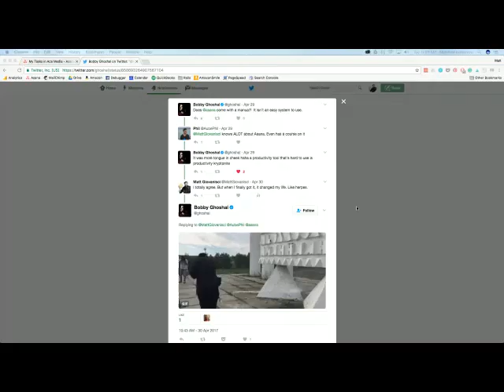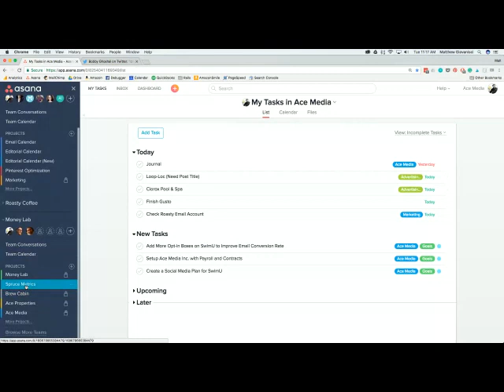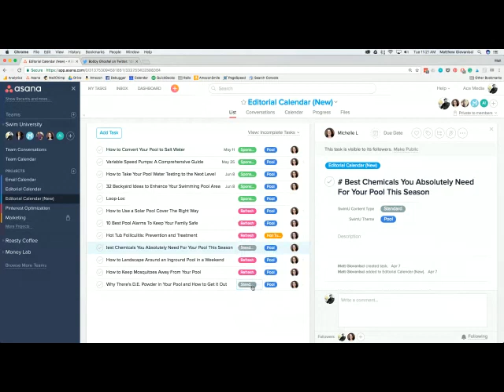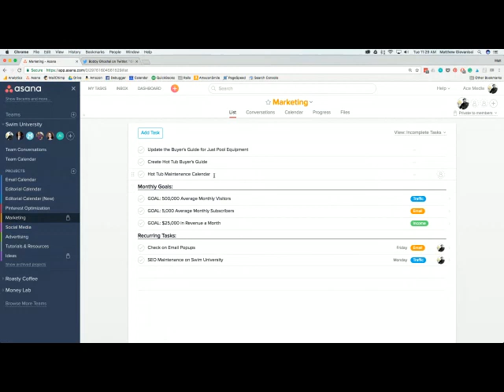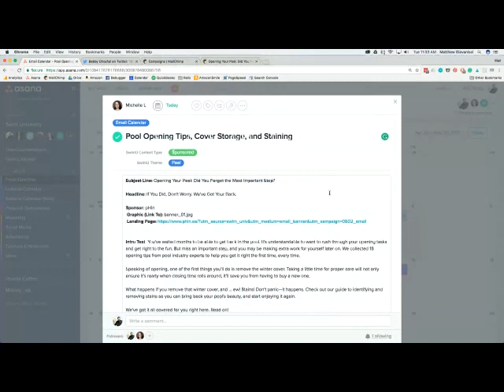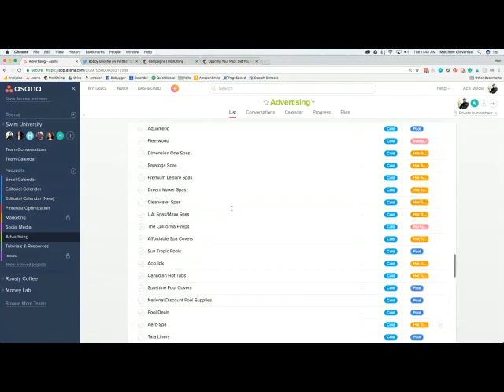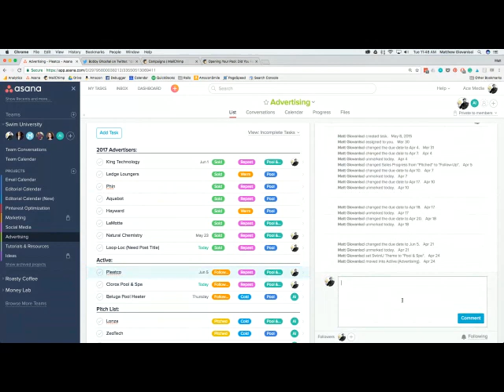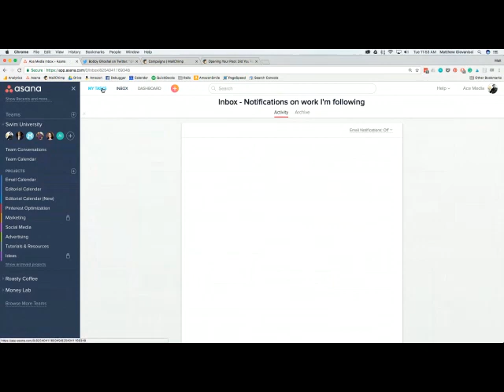Plan Your Blogging Like a Boss with Asana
In this Productivityist Webinar, Mike spends time with Matt Giovanisci as he reveals the workflows he uses to blog like a boss with Asana.